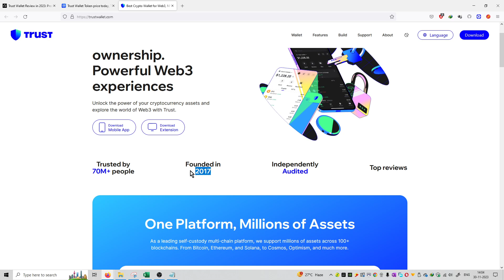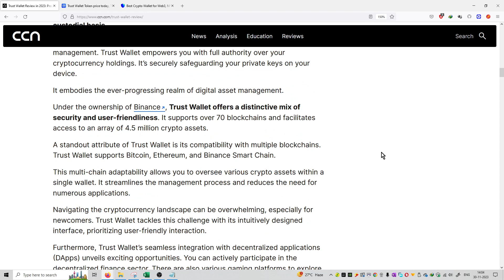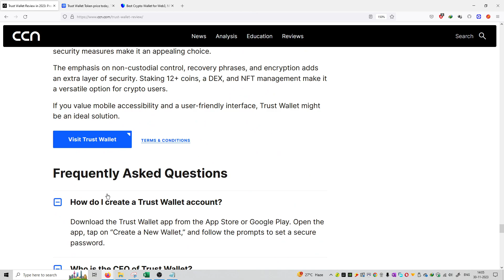#723 | Crypto News | Trust Wallet Review: Your Detailed Guide In 2023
Hello Friends,

crypto,
crypto news,
crypto news today,
crypto crash,
crypto market,
more crypto online,
crypto currency,
crypto regulation,
crypto trading,
crypto today,
crypto update,
trading crypto,
crypto live,
crypto live stream,
crypto investment,
chico crypto,
crypto chico,
crypto news,
crypto,crypto news today,
crypto market,c
rypto crash,crypto update,
crypto banter,
crypto news alerts,
buy crypto,
xrp crypto,
crypto today,
crypto world,
crypto daily,
best crypto 2022,
crypto regulation,
breaking crypto news,
banter crypto,
banter crypto,
crypto trading,
top crypto 2022
crypto,
crypto news,
crypto market,
crypto news today,
crypto currency,
more crypto online,
crypto crash,
crypto today,
crypto update,
best crypto investment,
crypto regulation,
crypto world,
cnbc crypto,
narendra modi on crypto currency
bitcoin,
bitcoin news,
bitcoin price,
bitcoin crash,
bitcoin analysis,
bitcoin news today,
bitcoin today,
bitcoin price prediction,
bitcoin prediction,
buy bitcoin,
altcoin,
bitcoin pump,
bitcoin update,
bitcoin etf,
bitcoin price analysis,
bitcoin ta,
bitcoin trading,
bitcoin spot etf,
altcoin daily,
bitcoin live,
bitcoin price today,
litecoin,
bitcoin breakout,
raoul pal bitcoin,
bitcoin bull market
ethereum,
ethereum price,
ethereum news,
ethereum merge,
ethereum news today,
ethereum prediction,
ethereum today,
ethereum crash,
ethereum crypto,
ethereum eth,
ethereum price today,
etherium,
ethereum staking,
ethereum ta,
ethereum explained,
ethereum tutorial,
bitcoin prediction,
btc price,
btc prediction,
bitcoin price,
price prediction,
market cap,
market capitalization,
coinmarket cap,
cryptocurrency market cap
crypto,
crypto terminology,
crypto terminologies,
crypto terms,
crypto trading,
crypto terms for beginners,
crypto news,
crypto trading terms,
cryptocurrency terminologies,
crypto terms explained,
terminologies,
crypto mining,
crypto glossary,